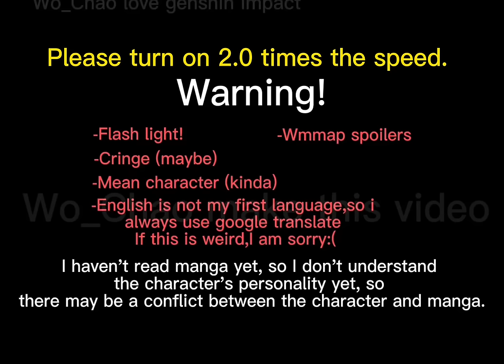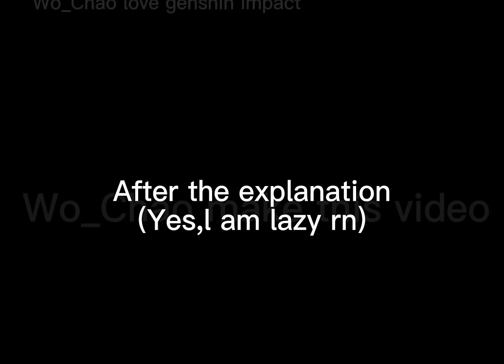SPYxFamily react to Anya future life as Athanasia//wmmap x spyxfamily crossover//Wo_Chao